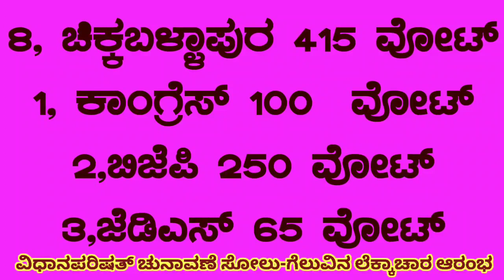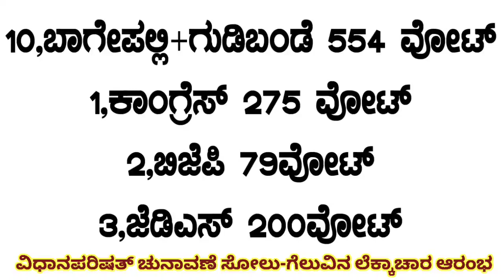ವಿಧಾನಪರಿಷತ್ ಚುನಾವಣೆ ಸೋಲು-ಗೆಲುವಿನ ಲೆಕ್ಕಾಚಾರ ಆರಂಭ